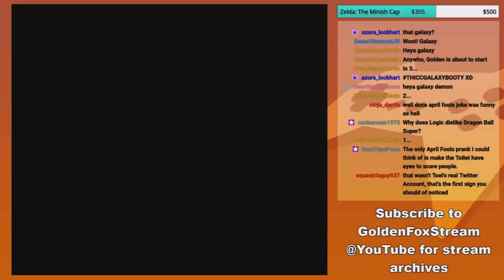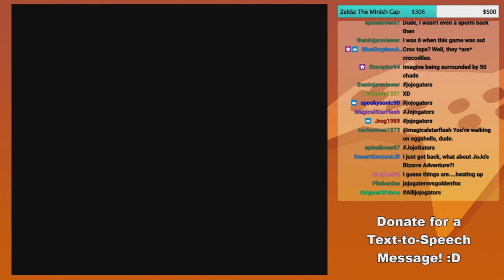April, 2021 | Compilation Clip Reels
Featured Clips

0:00 - Intro

0:08 - Whoops... by rippleeffect_mlp

0:38 - milk mishap by wheelsosteele95

1:19 - Dammit, Toad!! by BlueGryphonAozora

1:44 - F for Solar's soul by MagicalStarFlash

2:14 - Sowthern Accent by mythpony

2:44 - Unintended reference by rippleeffect_mlp

3:14 - Rattata uses Run Away! by rippleeffect_mlp

3:44 - Golden rides the barrel by NelsonDemifur

4:44 - What a twist... that was pretty obvious by BlueGryphonAozora

5:17 - You got your butt kicked...by a DOLL by NelsonDemifur

6:17 - WTF is Bowyer?! by BlueGryphonAozora

6:38 - Geno's native tongue by BlueGryphonAozora

-Donkey Kong Country 2: Diddy's Kong Quest-

7:20 - Close calls by BlueGryphonAozora

7:45 - Endless Bananas? by equestriaguy637

8:22 - Almost fatal cold one by MagicalStarFlash

8:56 - Old Man Golden: "Back in my day... by spinellover87

9:25 - Monke by equestriaguy637

9:52 - Godzilla Is Shrek by equestriaguy637

10:50 - Do Not Say Zillla by equestriaguy637

11:08 - Solar's Speech by equestriaguy637

11:59 - A Certain Film We Don't Bring Up by equestriaguy637

12:20 - Godzilla's timeline is super wibbly-wobbly by NelsonDemifur

13:20 - DO NOT watch that anime unless you love nightmares by NelsonDemifur

14:21 - For the Famiwy, Robin! by DesertSamuraiJD

15:21 - Bowser's image may already be ruined... by BlueGryphonAozora

15:57 - One for the blooper reel by BlueGryphonAozora

16:10 - The moosta's towwa? by BlueGryphonAozora

16:30 - Sponsored Ad by equestriaguy637

16:58 - Later Gator by Jrog1989

17:17 - Trying To Draw Feet by equestriaguy637

18:06 - Can I have you? by equestriaguy637

18:41 - Pizza, Pasta Put it in a box by equestriaguy637

19:21 - Discord GoldenFox Edition by DesertSamuraiJD

-Tetris Attack-

20:22 - Sun Or Son? by equestriaguy637

21:02 - Pronounciate? by BlueGryphonAozora

21:27 - Outro